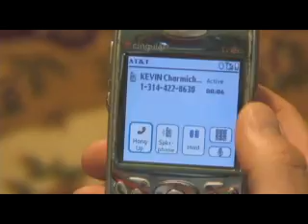The Bike Heist (Part 1 of 2)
This is our first short film that was written, filmed, and edited in 3 days. There are obvious improvements that could be made but we did well for our first film with the limited amount of time and resources.

Stingray Films is offering opportunities for actors to be a part of our movie/film projects.